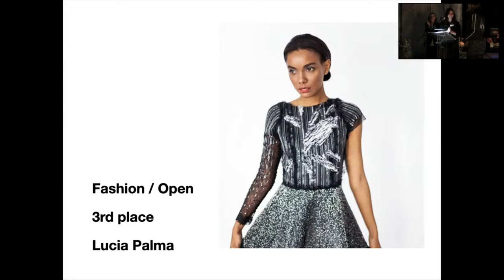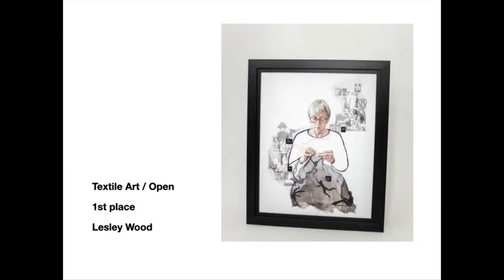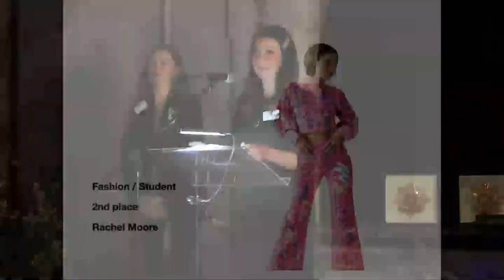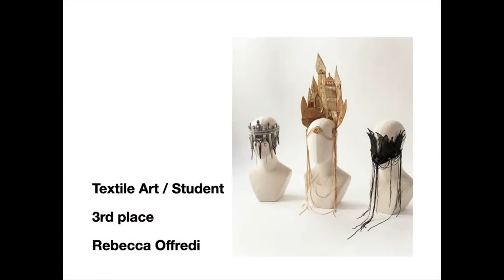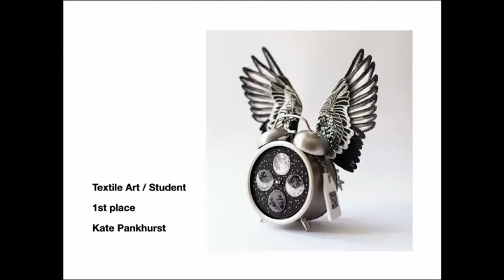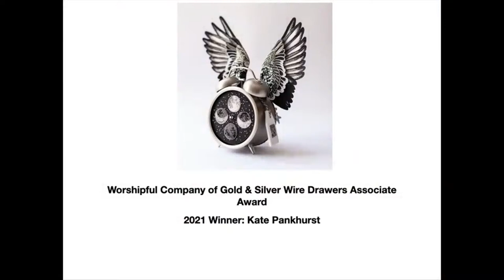Hand and Lock Prize 2021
Liver stream of Prize giving.